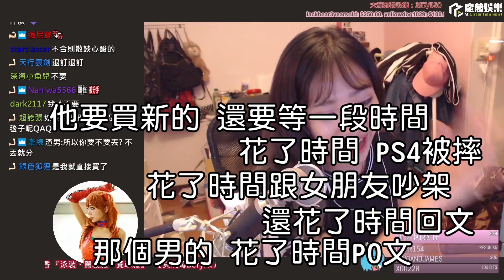PS4? 女朋友? 小莓的愛情小教室 (by 烏綠)｜貝莉莓精華 2017/08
讓小莓教你如何在女朋友跟PS4當中取得最大的勝利吧(*ﾟ∀ﾟ*)